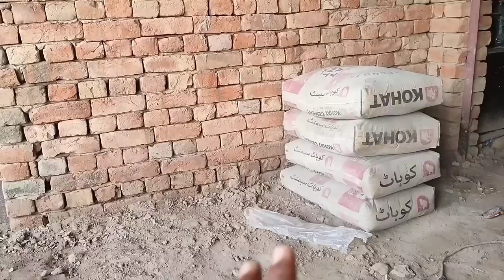Tofaani Barish aur hamari 7th Aftari || bohat mushkil sy aftari Bnai